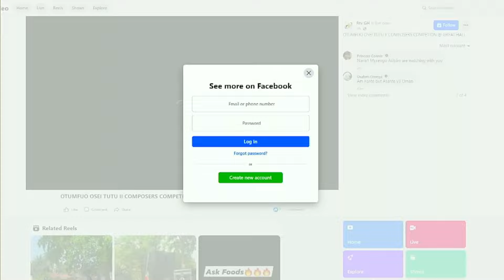EII! WHAT A POWERFUL PERFORMANCE FROM THE AKOO SHOW CHOIR,WINNEBA YOUTH CHOIR&KUMASI EVANGEL